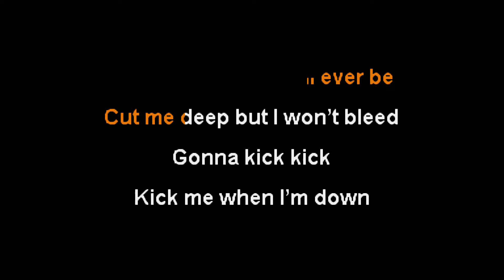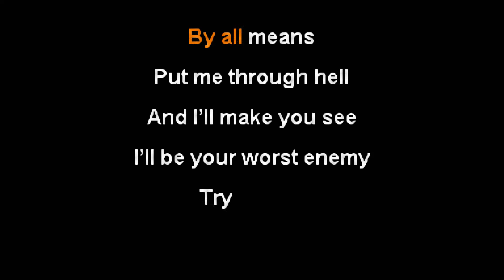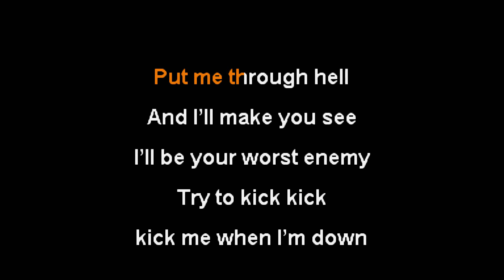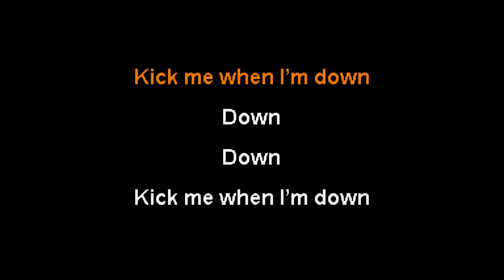Sleeping With Sirens - Kick Me [Karaoke Instrumental]